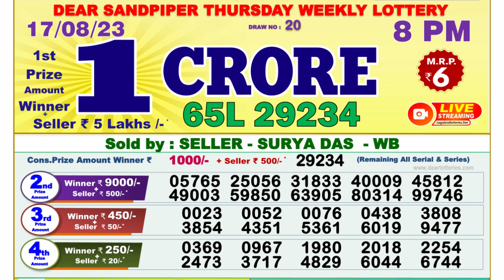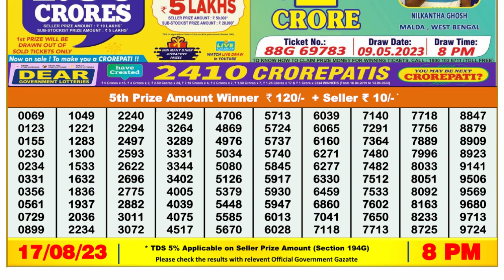🔴Dear Lottery Sambad Live 8pm today 17.08.23 Nagaland State Lottery Result